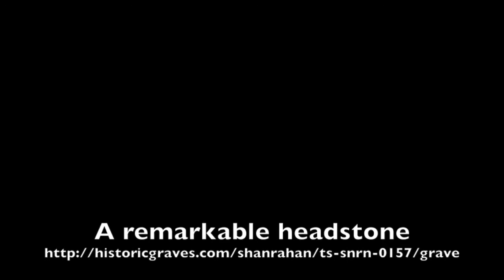Recording headstones in Shanrahan, South Tipperary, Ireland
Under the shadow of the Knockmealdowns, Mark and Tony get to grips with recording using newsprint rubbings and we video the back of a remarkably fine carved headstone for the Walsh family